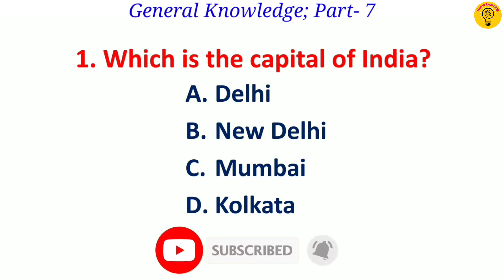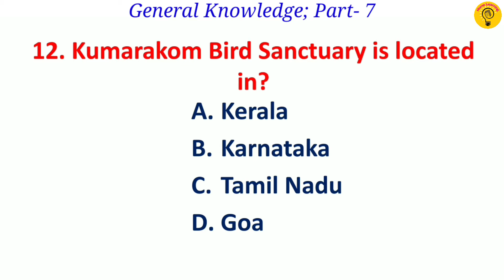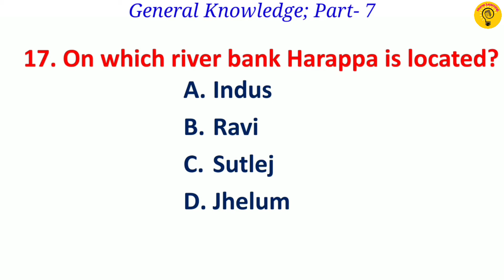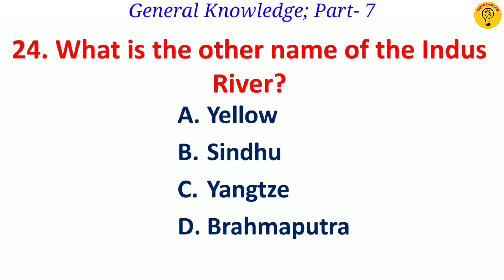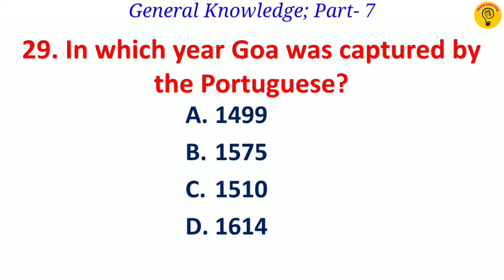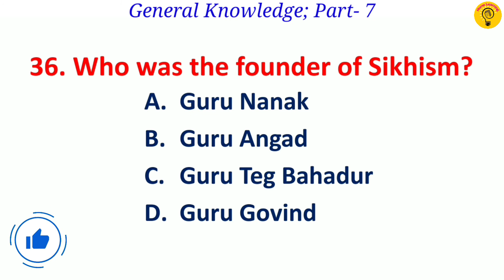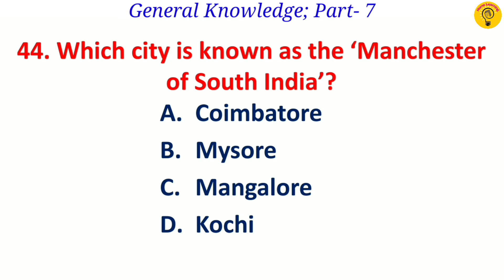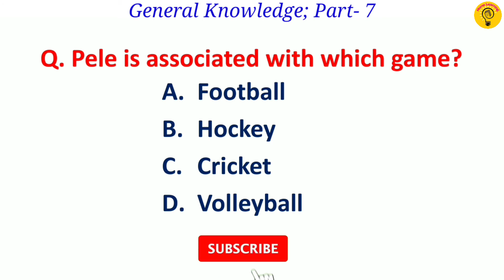India GK Quiz | 50 Basic General Knowledge Questions & Answers | Part 7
India GK Quiz | 50 Basic General Knowledge Questions & Answers | IndiaGK Part 7

Which is the third-highest civilian award in India?
Which is the lower house of the Parliament of India?
Name the riverbank on which the Taj Mahal is situated?
Who was the first Indian Governor-General of Independent India?
Where was Mahatma Gandhi born?
How many years is the term of office for the President of India?
Which one of the below state's Pincode starts with 2?
What is the national song of India?
Who built the Great Stupa at Sanchi?
Which was the first satellite of India?
What is the retirement age of the Chief Justice of India?
Which is the highest peak in South India?
When is National Voters' Day celebrated in India?
Where is Tehri Dam situated?
Who was the first Guru of the Sikhs?
What is the capital of India?
Which is the longest river flowing in India?
Silent Valley National Park is situated in which state?
Which state in India shares a boundary with only one Indian state?
Identify the state which is not landlocked.
What is the official language of Odisha?
Name the director of the Hindi film "Lagaan"?
Who is known as Father of the Nation?
Who was the first Mughal emperor of India?